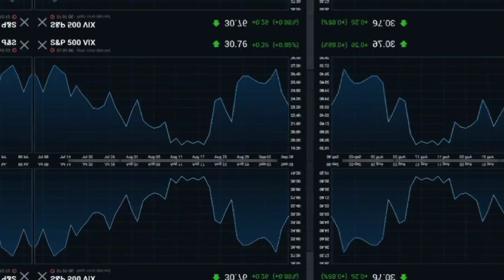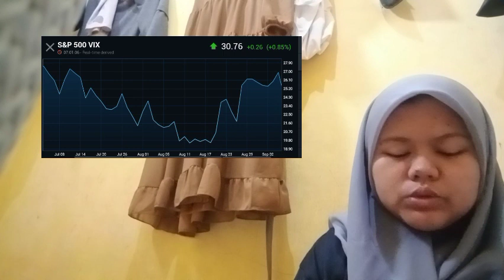AS PER THE REPORT, THE REGULATORS ARE INVESTIGATING WHETHER SOME OF FTX’S CRYPTO LENDING PRODUCTS QU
bitcoin mining
bitcoin news today
bitcoin live
bitcoin trading for beginners
bitcoin news
bitcoin explained
bitcoin price prediction
bitcoin crash
bitcoin 2022
bitcoin etf
cryptocurrency for beginners
cryptocurrency news
cryptocurrency malayalam
cryptocurrency trading